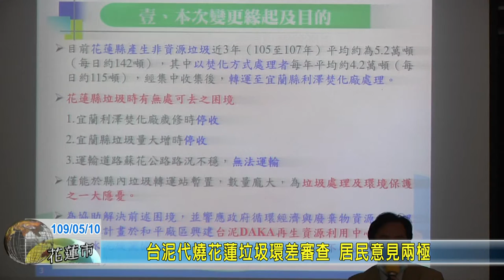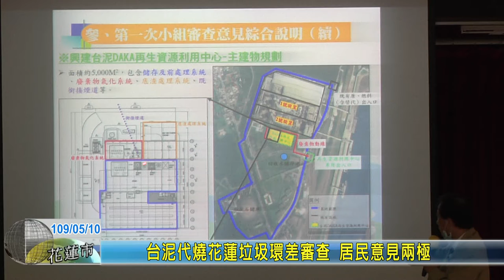20200510 01 台泥代燒花蓮垃圾環差審查 居民意見兩極